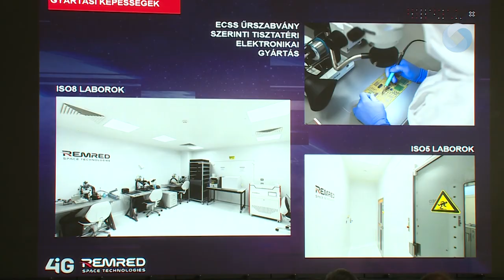ŰRTECHNOLÓGIAI GYÁRTÓKÖZPONT ÉPÍTENEK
Űrtechnológiai gyártóközpontot építenek Martonvásáron. A négyezer négyzetméteres komplexumban műholdak és űrrendszerek tervezését gyártását és tesztelését végzik várhatóan 2026-tól.